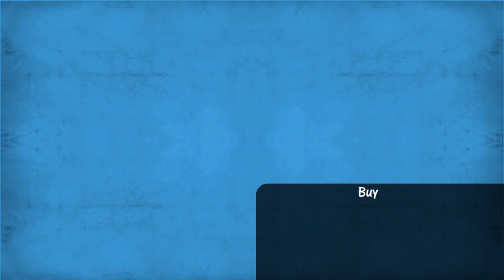Naruto: Rise of a Ninja Gameplay Walkthrough FULL GAME - (No Commentary) - Part 2